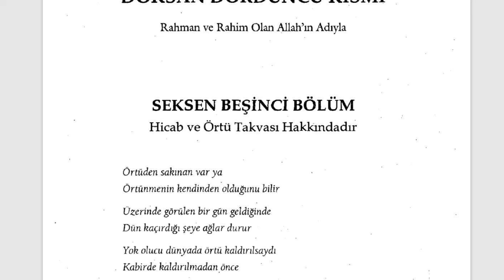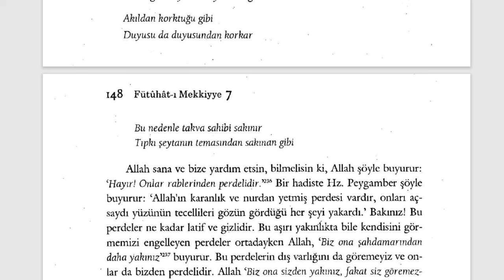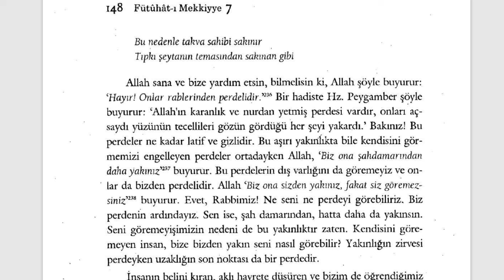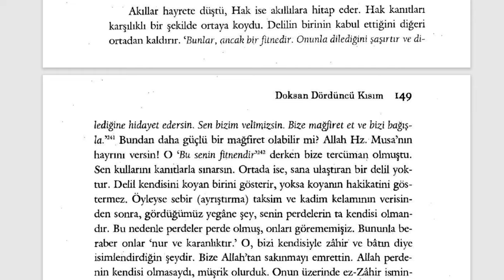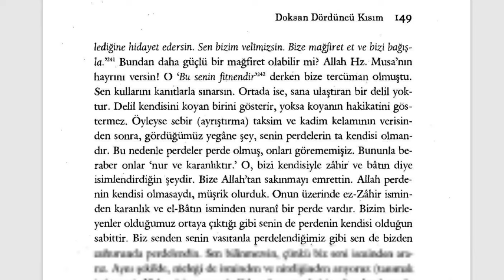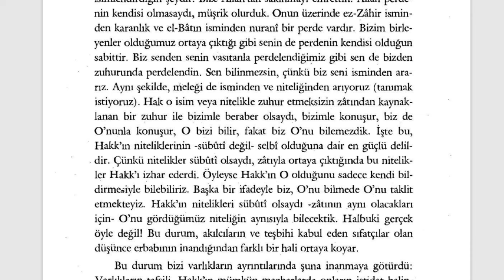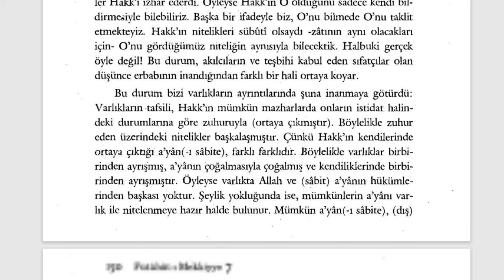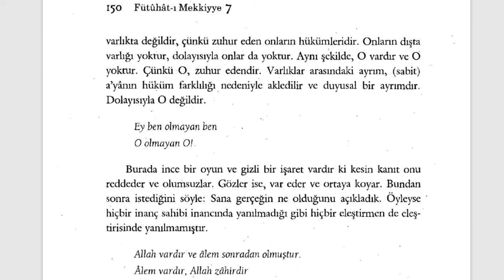Fütuhât-ı Mekkiyye - Allah'ın karanlık ve nurdan yetmiş perdesi vardır (13. Sifr 94. Kısım)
SEKSEN BEŞİNCİ BÖLÜM
Hicab ve Örtü Takvası Hakkındadır

🕘Okunan Yerler:

00:00 Hicab ve Örtü Takvası Hakkındadır

Kısa kısa notlar:

*Allah'ın karanlık ve nurdan yetmiş perdesi vardır, onları açsaydı...
*Sen bilinmezsin, çünkü biz seni isminden ararız
*Allah vardır ve alem sonradan olmuştur.
Fütuhât-ı Mekkiyye Sesli Kitap (Tamamı)